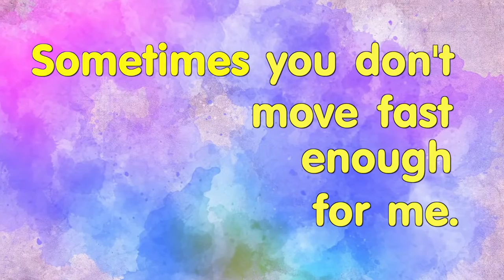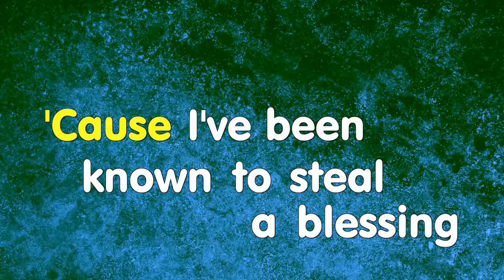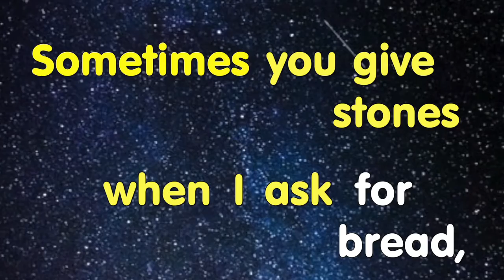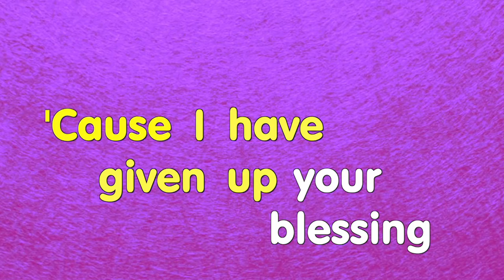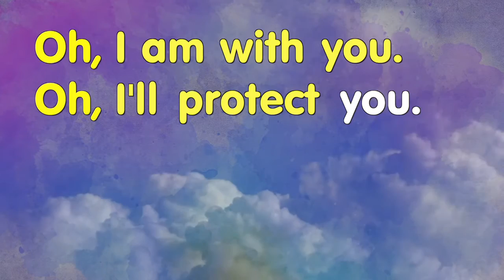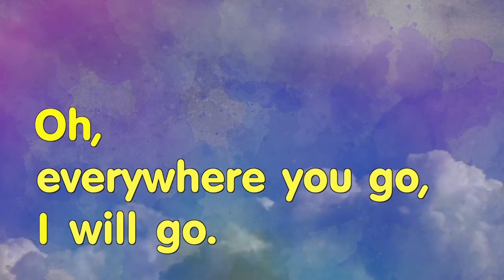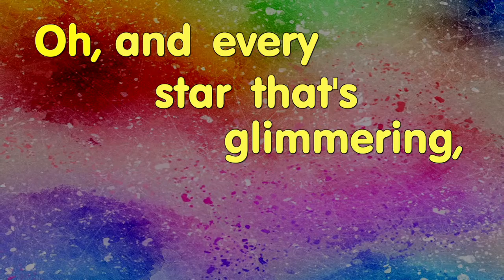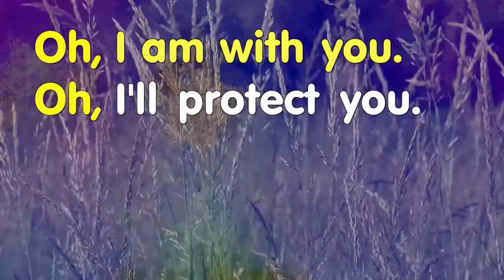Nov 4 Celebrate Wonder with DAUMC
We are all made in the image of our Creator, yet, we are all uniue!  Join the Celebrate Wonder team as they continue their journey through the Old Testament with engaging stories and fun activities!